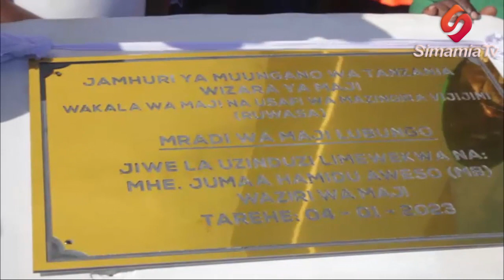'WAKATI WA KIANGAZI TUNATESEKA SANA NA SHIDA YA MAJI ENEO LA MVOMERO' WAZIRI AWESO ATOA MAAGIZO